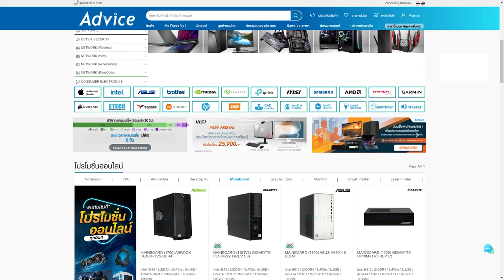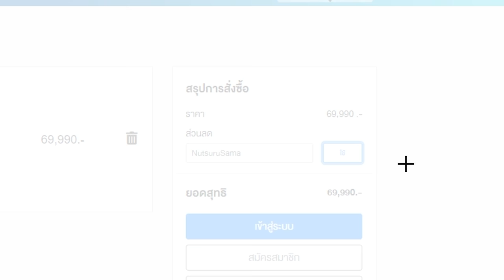ลองเล่น Fortnite โหมด No Building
ก็สนุกอยู่นะ

Twitch.tv/NutsuruSama